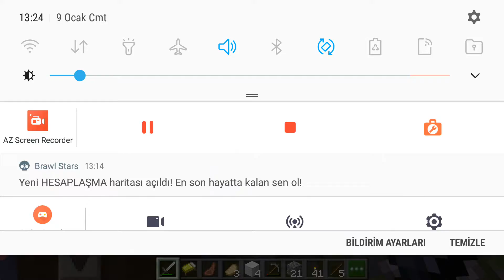MİNECRAFT MODLU SURVİVAL BÖLÜM 5 AMCA ÖLDÜ 😢😢😢